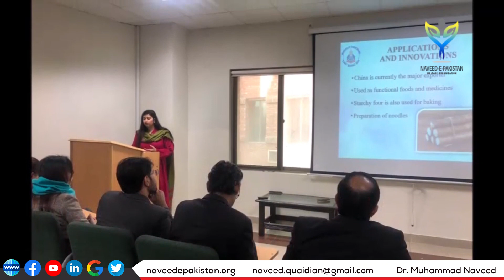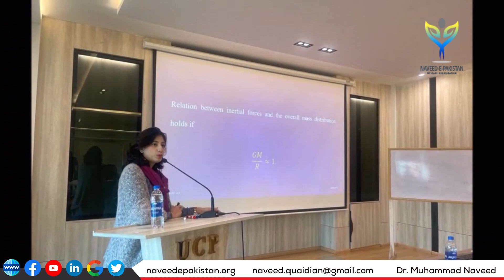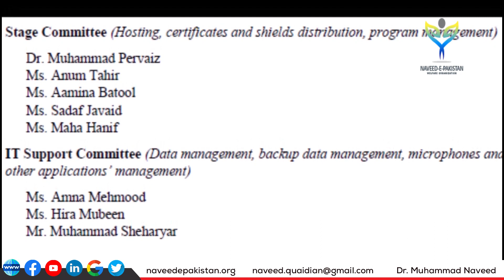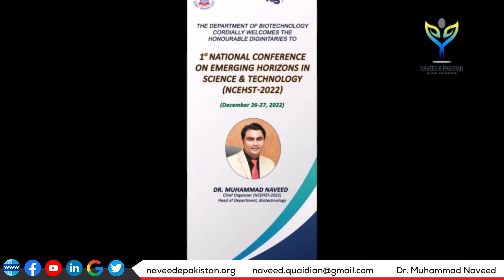Journey of 1st National Conference on Emerging Horizons in Science and Technology 2022 | Dr. Naveed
“1st National Conference on Emerging Horizons in Science & Technology, December 26-27, 2022”, at the University of Central Punjab, Lahore, Pakistan. The goal of the NCEHST-22 conference is to provide a stage for researchers and practitioners from academia and business to deal with state-of-the-art advancement in science & technology.

This conference aims to bring together prolific researchers and scholars from academia and leading industry practitioners to share their innovations and experiences. This effort's theme revolves around diverse science and technology areas, including Biotechnology, Microbiology, Applied Chemistry, Food Science, Zoology, Physics, Applied Mathematics and Nanomaterials. We hope to create a multi-disciplinary platform for scholarly networking and knowledge sharing to create practical solutions to our country’s challenges.

With distinction, Dr. Muhammad Naveed obtained a Ph.D. degree in Biotechnology (Genomics & Bioinformatics) from Quaid-e-Azam University, Islamabad. He has won Ph.D. indigenous & IRSIP scholarships from HEC. He has done Pre-Doc research at the University of Ghent, Belgium. HEC awarded him the best Ph.D. (IRSIP) Scholar of the year in 2013 & QAU honored him as a “Distinguished Alumni” in 2017. He is doing research projects in Bioinformatics, Molecular Biotechnology & Vaccine designing, and Drug designing against infectious diseases. He has supervised 70 MSc. and 60 MPhil. & 01 Ph.D. students. He has published 102 Research articles with 604 impact factors, 2000 citations, 01 book, and 03 book chapters. He was awarded the distinguished “Researcher of the Year” in 2016 (UoG) and 2018, 2019 & 2021 (UCP).